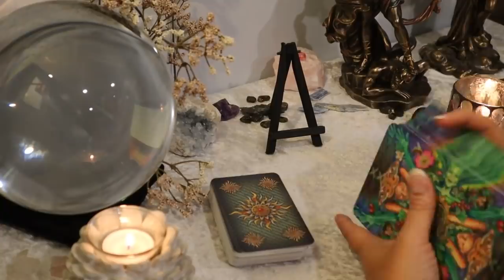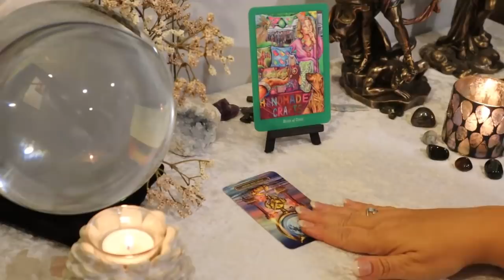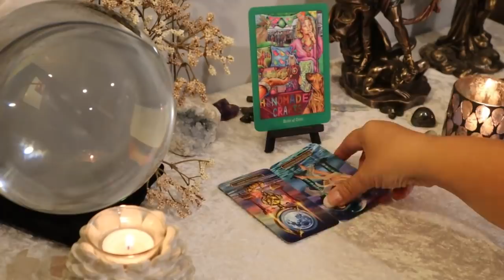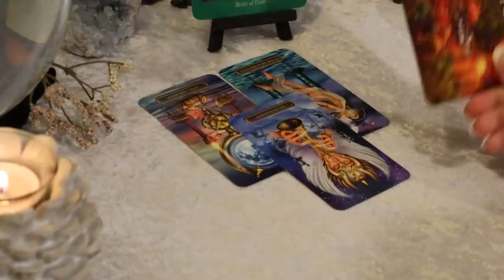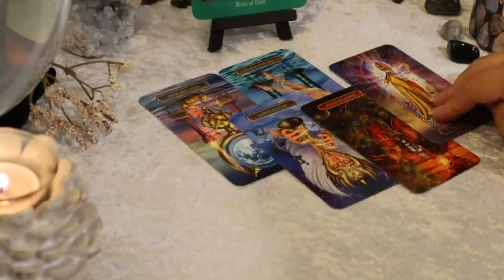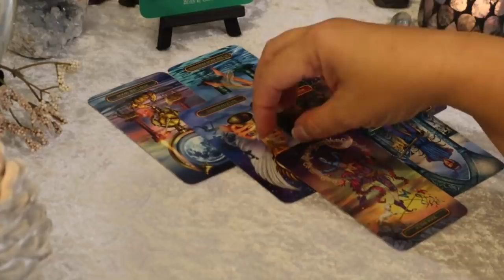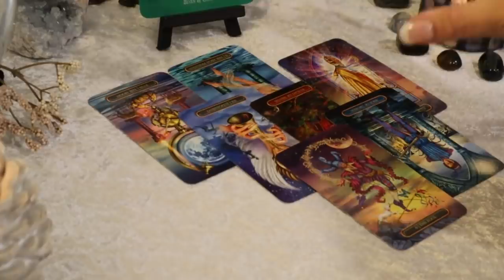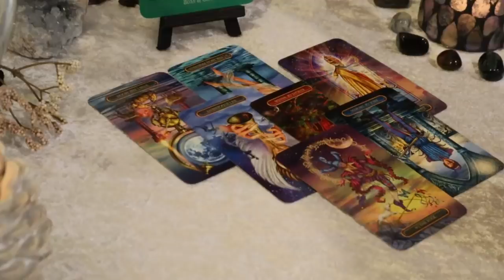The Daily Vibe...Cannot Ignore The Truth Anymore, It's Being Told & It's Clear...Daily Tarot Reading